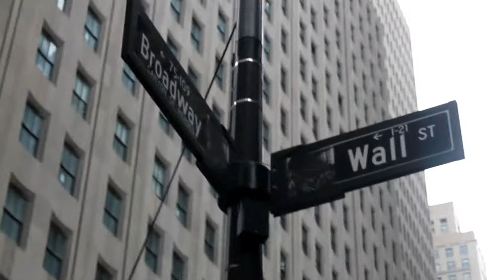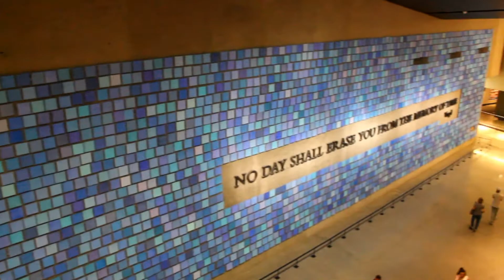ROAD TRIP DAY 3